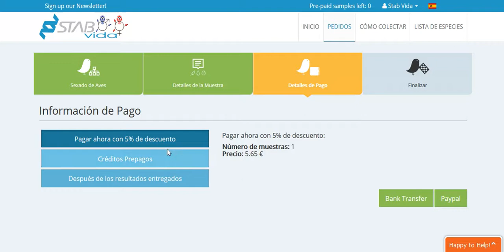6 Qué métodos de pago puedo utilizar para mis pedidos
Tutoriales en español para Servicio de Sexado de Aves STAB VIDA